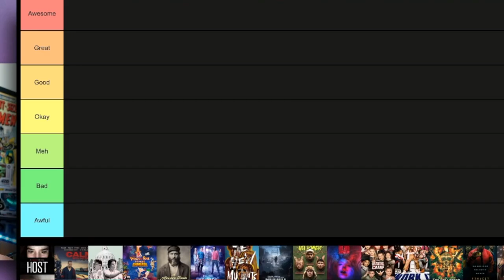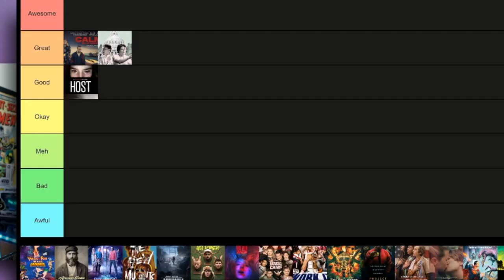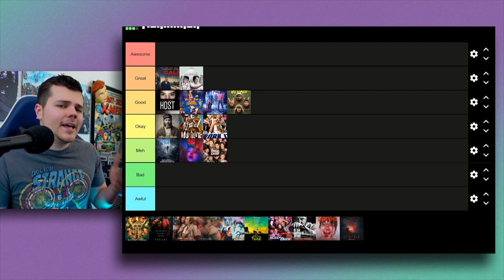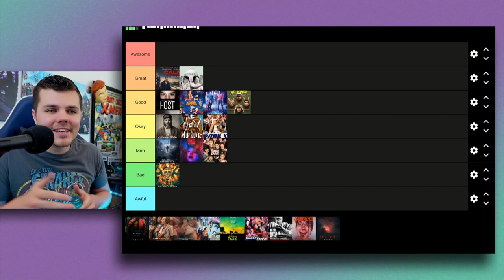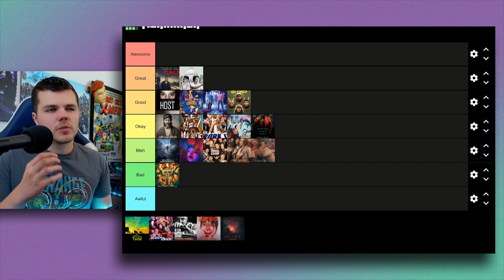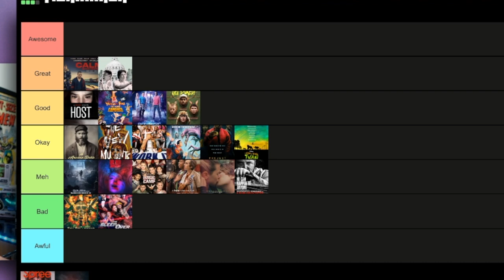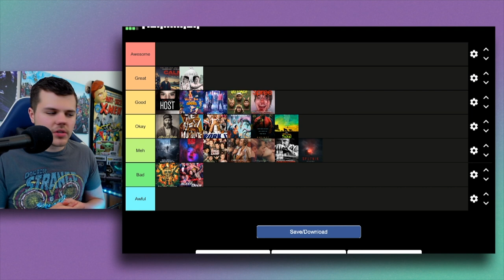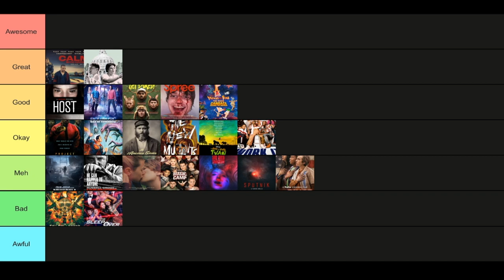Best and Worst Movies of August 2020 (Tier List)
Today, we countdown the BEST and WORST Movies of August 2020 in Tier List form, and then (at the end) we RANK them! From The New Mutants, to Bill & Ted Face The Universe, to Project Power!
This is August 2020's Best and Worst Movies that I have seen!
TIME STAMPS:
Intro - 0:00
Host - 0:37
Calm with Horses - 1:34
Boys State - 2:44
Phineas & Ferb -  4:11
American Pickle - 4:44
Bill & Ted - 5:37
The New Mutants - 6:32
Peninsula - 7:28
Get Duked! - 8:33
She Dies Tomorrow - 9:48
Magic Camp - 10:45
Work It - 11:30
The Tax Collector - 12:19
Project Power - 13:52
The Binge - 14:32
Chemical Hearts - 15:35
Superman: Man of Tomorrow - 16:34
The One and Only Ivan - 17:11
The Sleepover - 17:43
Unhinged - 18:29
Spree - 19:12
Sputnik - 19:54
FINAL RANKING - 20:58